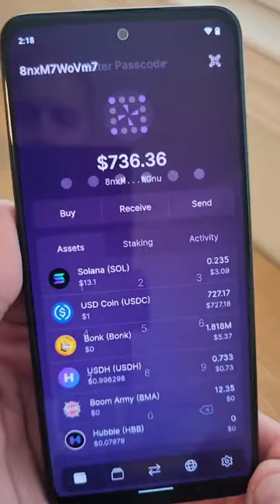BONKing at the speed of NASDAQ with @orca-so on Saga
BONK ing at the speed of NASDAQ with
on Saga